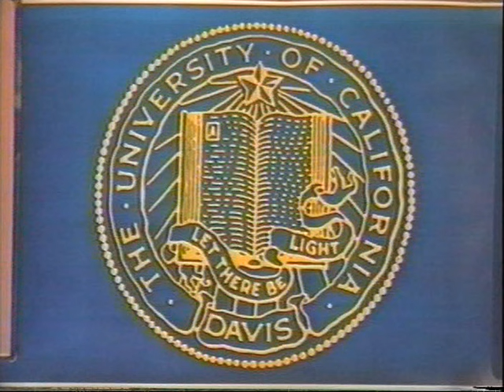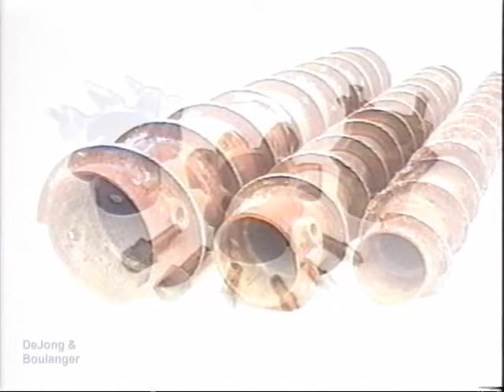An introduction to drilling and sampling in geotechnical practice -- 2nd Edition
DeJong, J., and Boulanger, R. W. (2000). "An introduction to drilling and sampling in geotechnical practice -- 2nd Edition."  An instructional video, Department of Civil and Environmental Engineering, University of California, Davis.